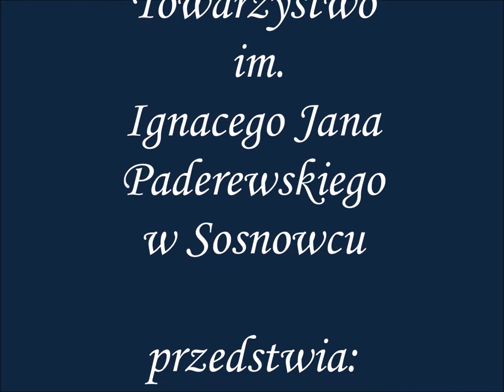Błękitna Rapsodia - Dombrova Piano Duo w Tow. im. I.J.Paderewskiego w Sosnowcu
Błękitna Rapsodia - George Gershwin - Dombrova Piano Duo w Tow. im. I.J.Paderewskiego w Sosnowcu, w ramach koncertu od "Moniuszki do Nirvany". Sosnowiec 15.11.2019r.